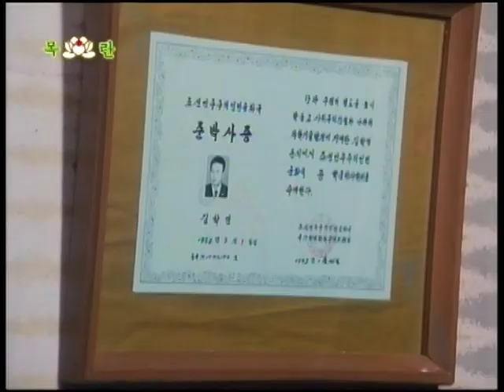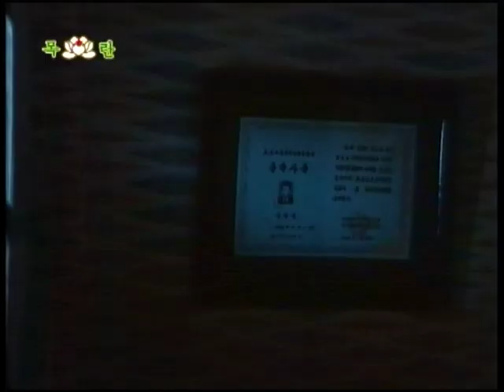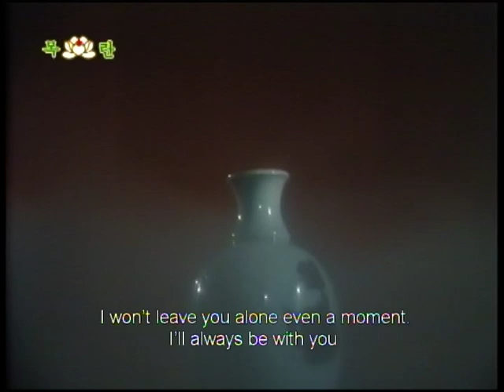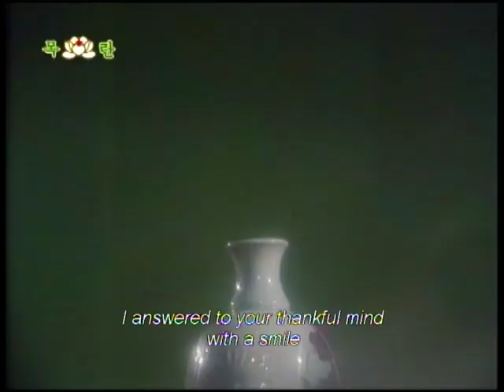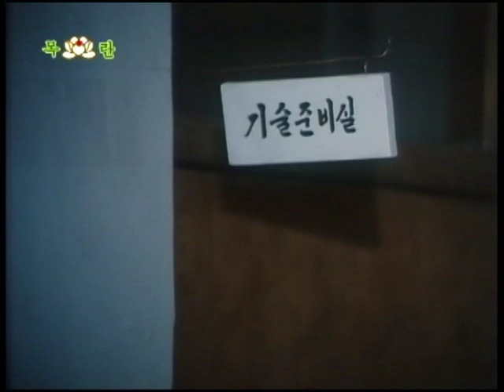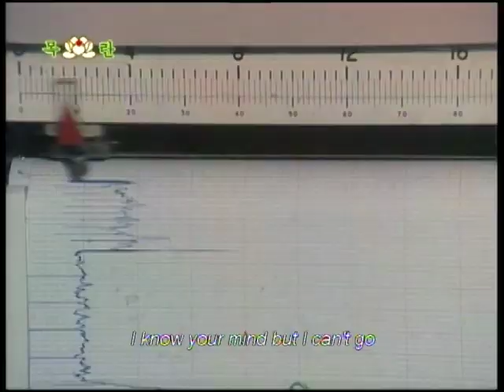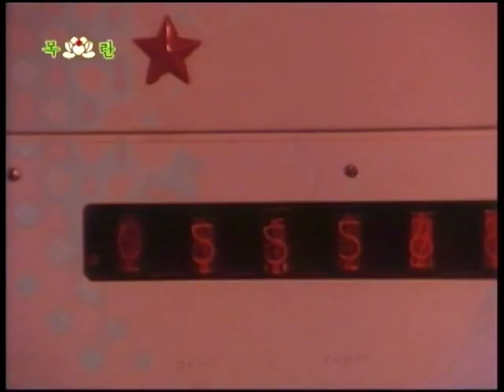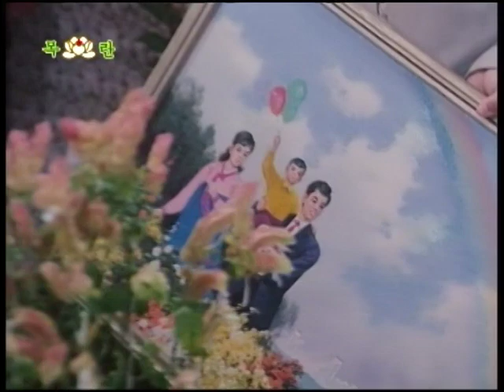Two Families in Haeun-dong - North Korean Movie (English subtitles) DPRK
Two Families in Haeun-dong - North Korean Movie with English subtitles, by Mokran Video. Uploaded for archival purposes.